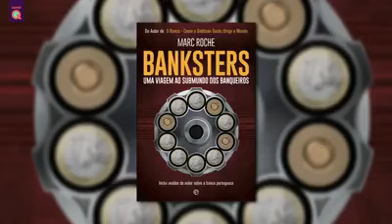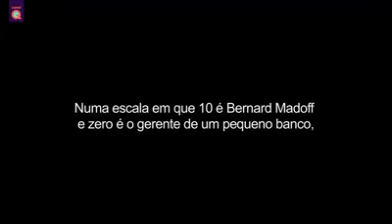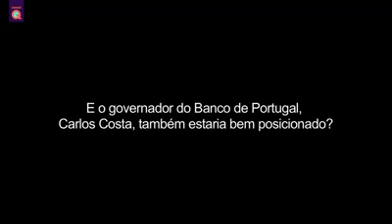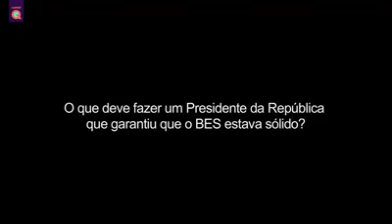Banksters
Entrevista com Marc Roche, autor do livro "O Banco: como o Goldman Sachs dirige o mundo" , publicado recentemente em Portugal pela Esfera dos Livros. O livro relata o papel fulcral do banco Goldman Sachs nas políticas económicas mundiais e nos processos de endividamento público e privatizações.